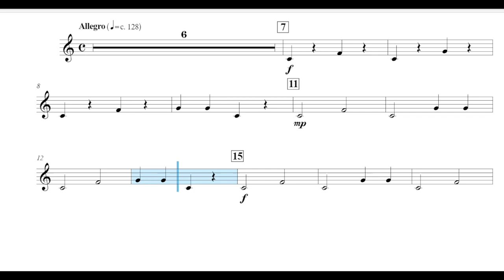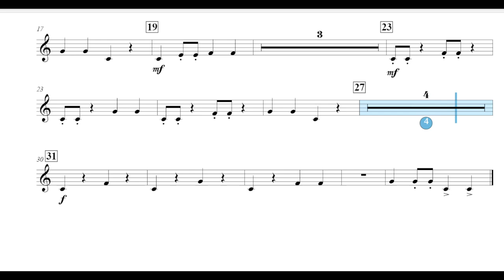Jester Dance (Mekel Rogers) Bb Bass Clarinet Play Along